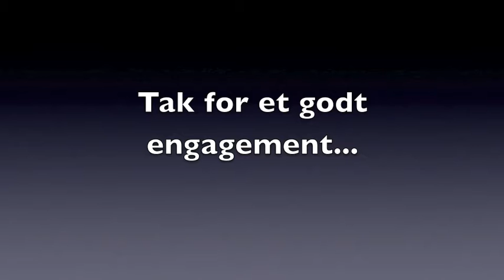Fyen Rundt 2013 (GoPro HD)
Et lille klip fra Fyen Rundt 2013! :D
GoPro HD